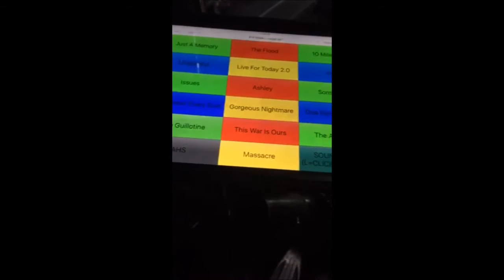Escape The Fate Sound Check with Robert Ortiz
Craig is sick so he's not there

I don't own this and will take it down if asked.

Escape the Fate Snapchat etfofficial

Kevin Thrasher Snapchat thrasher05